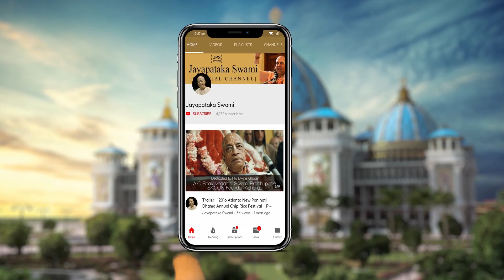20230720 || The Way to Awaken Our Dormant Love for Kṛṣṇa’s Lotus Feet, Part 1 || Śrī Māyāpur, India